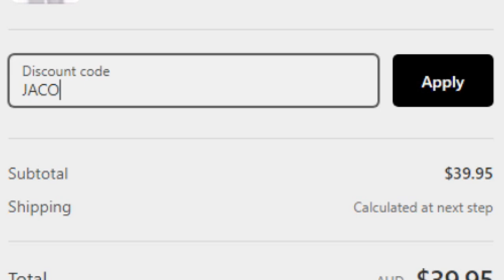Rugby Player Reacts to JARVIS LANDRY (WR, Cleveland Browns) #94 The Top 100 NFL Players of 2021!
In this video I take a look at Jarvis Landry who is a Wide Receiver for The Cleveland Browns and is now officially ranked number 94 on the list of The NFL's Top 100 Players of 2021!

Landry makes the Top 100 for the sixth straight year but at his lowest ranking since No. 98 in 2016. Landry’s numbers were down across the board last season, where he made just 72 receptions (lowest in his career) on 101 targets for 840 yards. He missed out on the Pro Bowl in ’20 after being selected the five previous years. However, the LSU product is still a very viable slot option playing alongside college teammate Odell Beckham Jr.